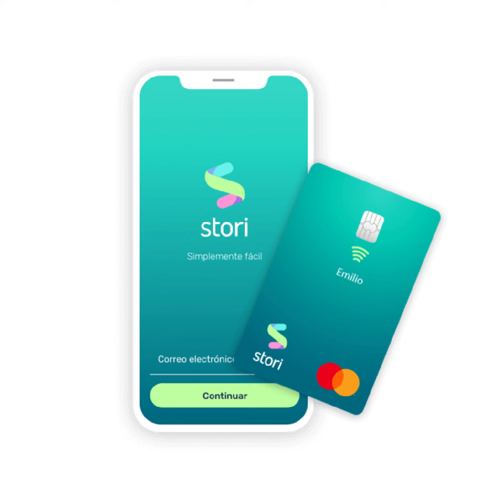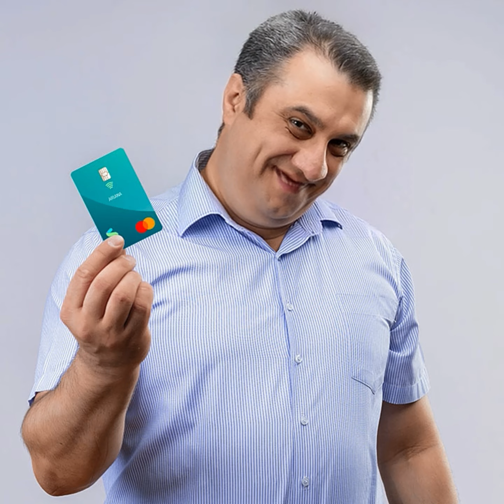Mejora tu historial crediticio y toma control de tus finanzas con Storicard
• ¡Bienvenidos a Storicard, la tarjeta de crédito perfecta para mejorar tu historial financiero! Si estás cansado de ser rechazado por los bancos tradicionales debido a tu mal historial crediticio, Storicard es la solución que estabas buscando.

Nuestra tarjeta te permite reconstruir tu historial crediticio y mejorar tu puntaje, lo que te dará acceso a mejores oportunidades financieras en el futuro. Además, Storicard es una opción segura y fácil de usar, con tecnología de chip y PIN y una aplicación móvil intuitiva que te permite controlar tus gastos y realizar pagos fácilmente.

En Storicard, creemos en la transparencia y la honestidad. No te sorprenderás con cargos ocultos o tasas de interés exorbitantes. Te ofrecemos una tasa de interés justa y competitiva y no cobramos cargos anuales ni por transacciones en el extranjero.

¡Obtener una tarjeta Storicard es fácil y rápido! Simplemente completa la solicitud en línea y recibirás una respuesta en minutos. Una vez que hayas sido aprobado, tu tarjeta llegará a tu puerta en pocos días.

Únete a los miles de clientes satisfechos que ya han mejorado su historial crediticio con Storicard. Haz clic en el enlace que se encuentra en la descripción del video para obtener más información y solicitar tu tarjeta hoy mismo. ¡No esperes más para tomar control de tus finanzas con Storicard!